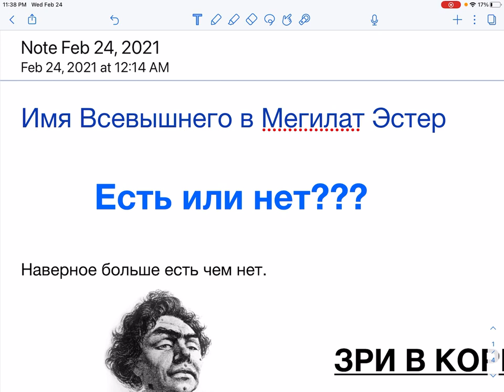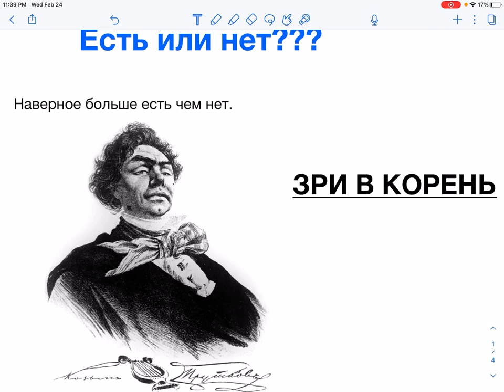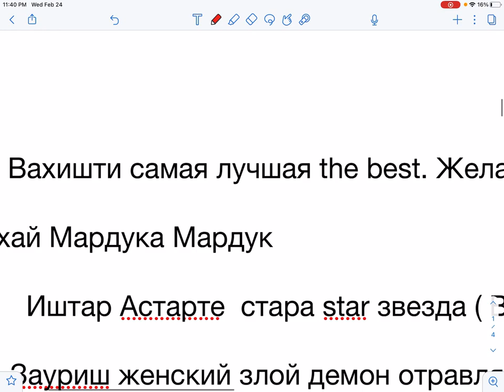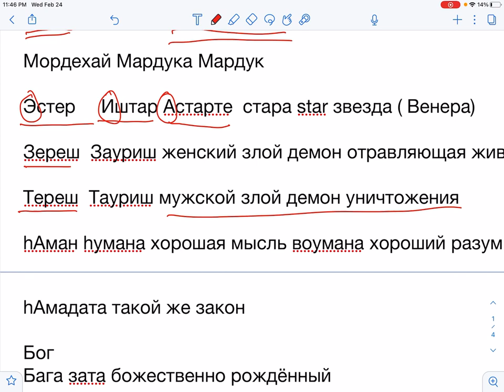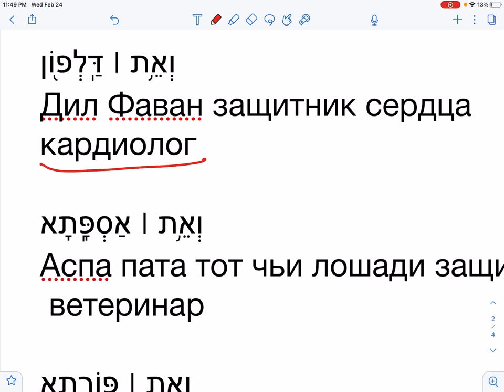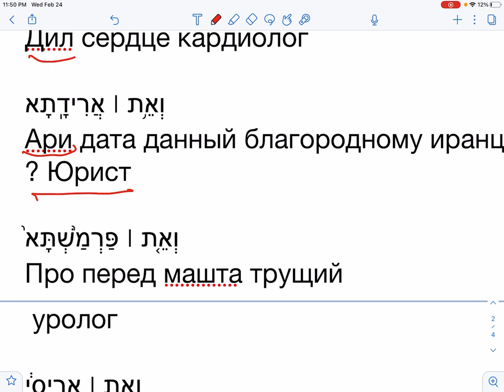📜🔍 Еврейские слова и концепции: Прослойка №9. Зри в Корень | Д-р Борух Юабов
Здравствуйте, уважаемые дамы и господа! Это очередное видео из нашего цикла "Прослойки", в котором мы разбираем еврейские слова и концепции. На этот раз оно связано с Пуримом.

Сегодня мы затронем очень важные вопросы, и первый из них - есть ли Имя Вс-вышнего в Мегилат Эстер? Мы все слышали ответы, что Имени Вс-вышнего там нет, и очень многих из нас это беспокоило с древних времен до сегодняшнего дня. Так, допустим, греческий перевод, Септуагинта, пишет очень много добавочного текста с Именем Вс-вышнего, чтобы возместить отсутствие Имени Вс-вышнего...